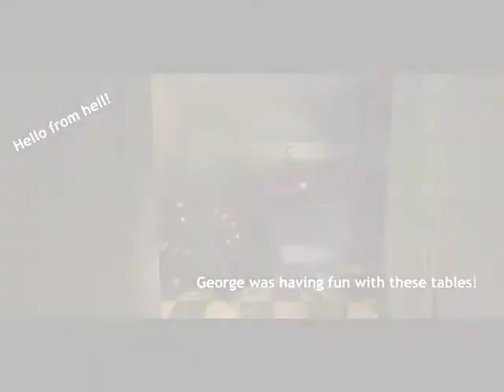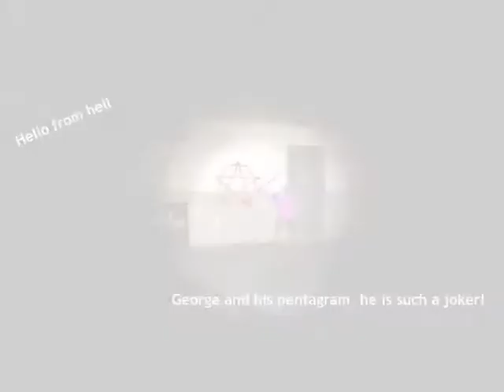Hells Resort Episode 3: Into the hole!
We delve deeper into the mystery of Hells Resort, smashing more crosses and opening a mysterious door...
In this episode we:
-Send postcards to mum
-Break stuff
-Jump into a mysterious hole

The map is called 'Hells Resort' and was made by Emnu and can be found on the gmod steam community made maps,
All external music used is from the game Kirby Air ride, and belongs to Nintendo